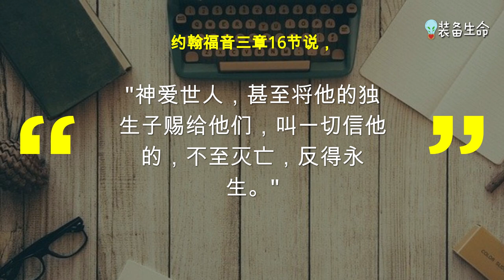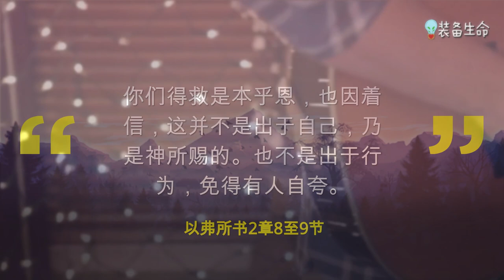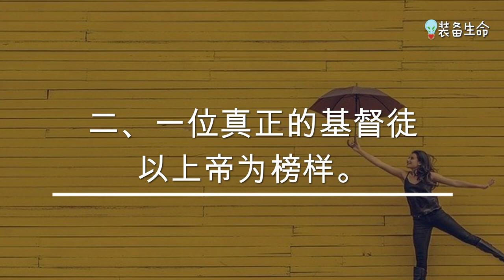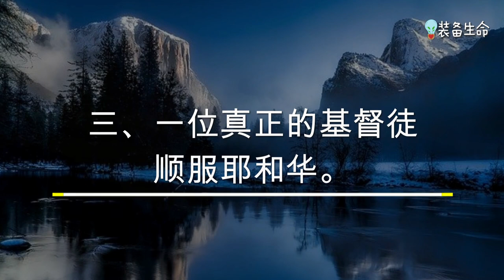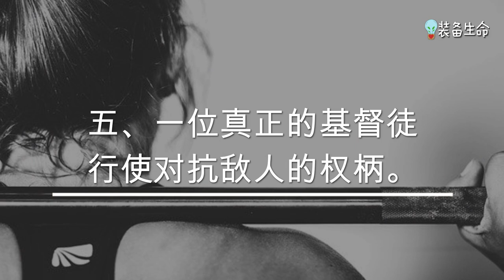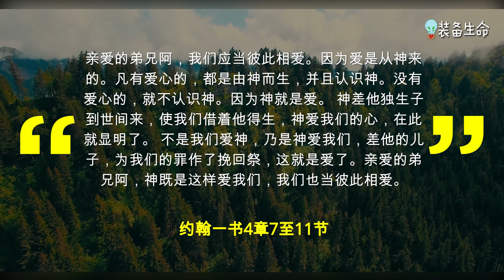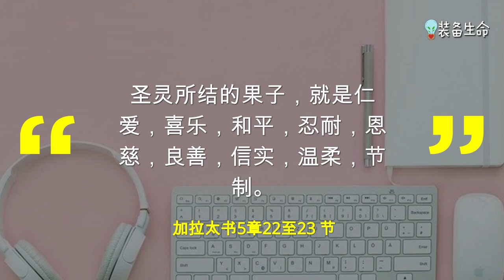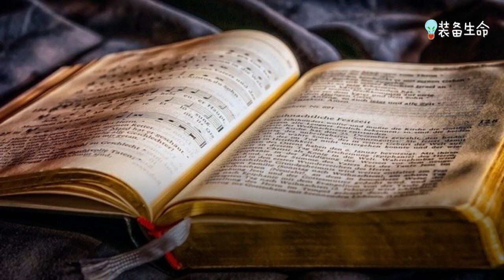【真正基督徒拥有的八个品质 】装备生命